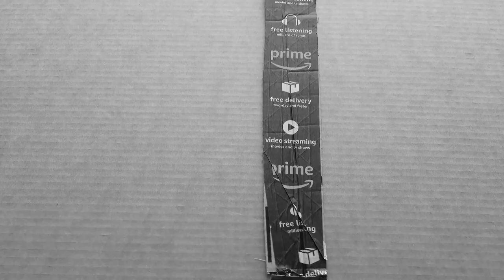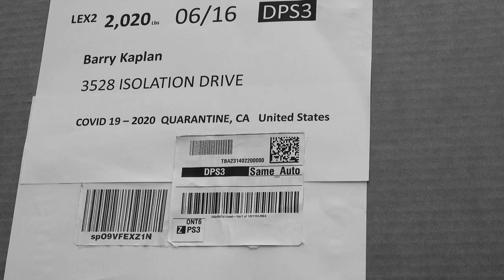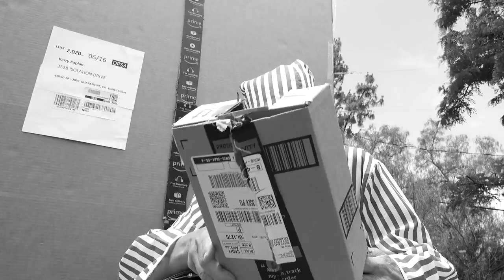2001 A Box Odyssey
A pandemic nightmare